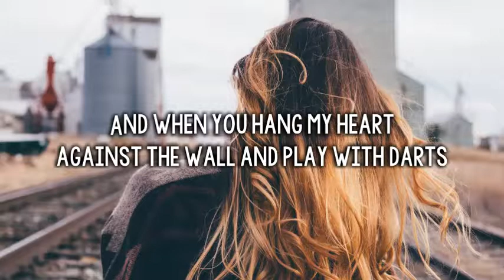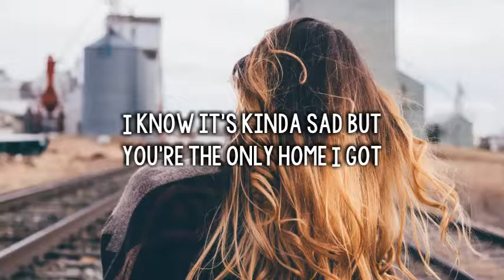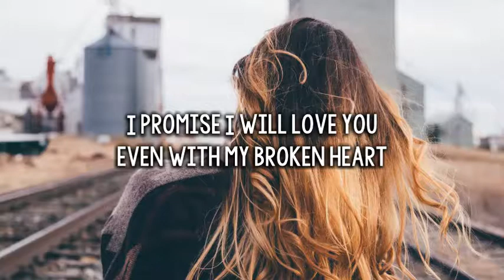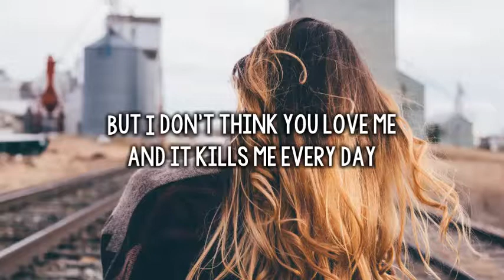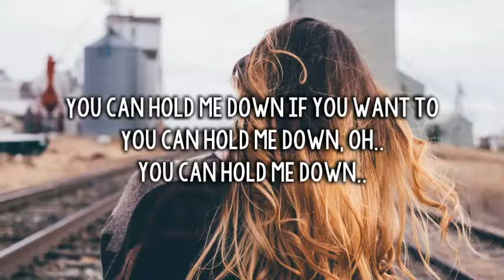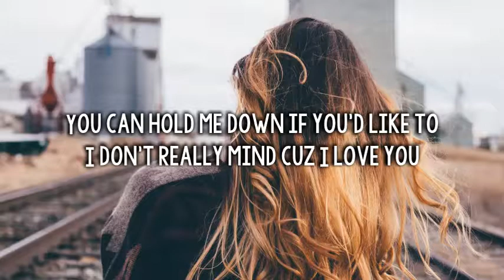Boy In Space - 7UP ( Lyrics )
• LYRICS
I love it when we hangout in your tree house after dark
And when you hang my heart against the wall and play with darts
I know it's kinda sad but you're the only home I got
I promise I will love you even with my broken heart

7UP in my red cup
Tears pouring down on your makeup
You can hold me down if you want to
I don't really mind cuz I'd like too
Feel love, how it hurts ahh
Fire in my chest watch it burn out
You can hold me down if you'd like to
I don't really mind cuz I love you

Remember when we took my car and scratched it with our names
And I was writing poetry about you every day
And yeah, I know that things, they never tend to stay the same
But I don't think you love me and it kills me every day

7UP in my red cup

Rip the bandaid fast so it feels right, uh-huh
Knife to my chest as I don't cry

7UP in my red cup
(You can hold me down, oh, you can hold me down)

7UP in my red cup